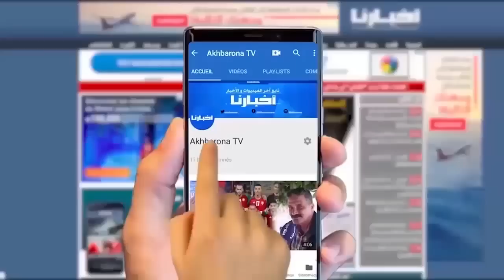كركاج عالمي لجماهير الرجاء أمام اتحاد طنجة